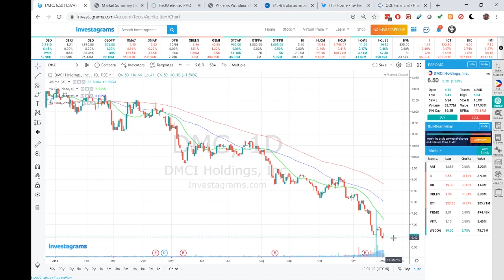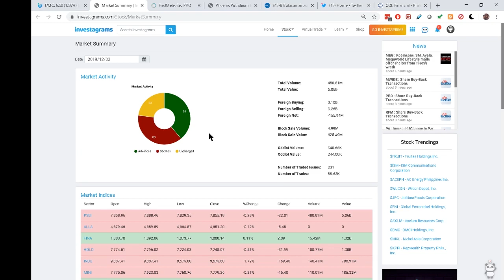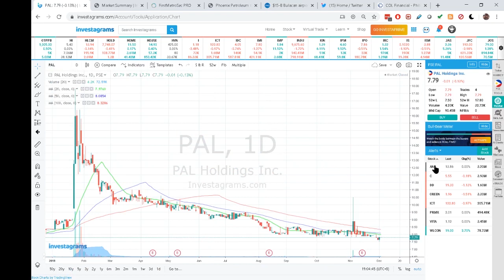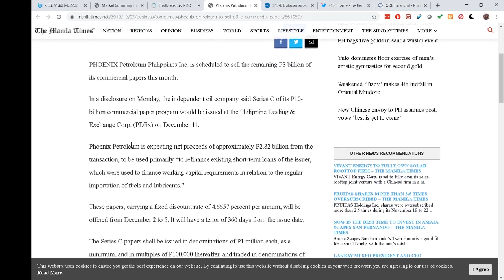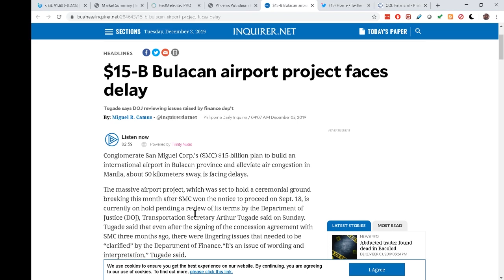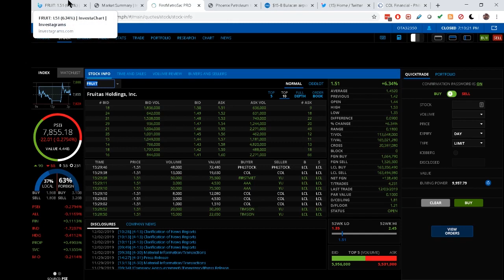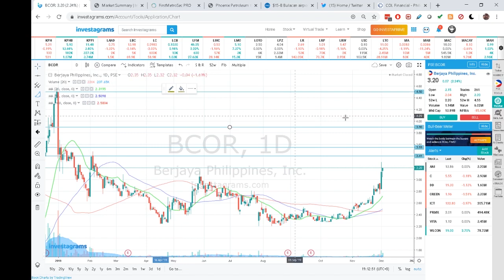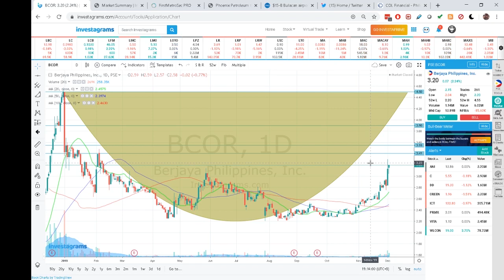December 3 2019 | Philippine Stock Market News and Update (Tagalized)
On this video, you'll find the latest stocks news, tips and analysis. We'll talk about what happened in PSE, important news and watchlist.

PSE Market Recap
PSEi on red but still above 7800 level
Trump's tariff threats
Typhoon Stocks
BCOR Technical Analysis
FRUIT what to expect